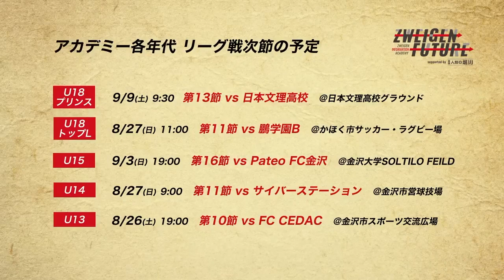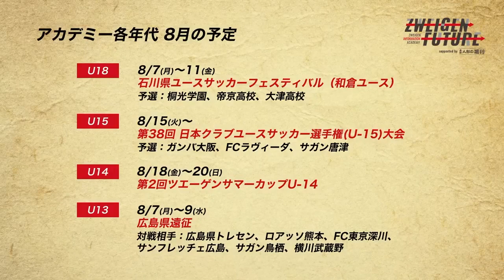【ZWEIGEN FUTURE】8月の和倉ユースや広島遠征予定【supported by 人形の堀川】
「アカデミーSNSアカウント」

■ZWEIGEN FUTUREは「金澤 人形の堀川」様の提供でお送りしています。
「業務内容」雛人形、五月人形、鯉のぼり等の節句人形の企画、販売

「挑戦を、この街の伝統に。」をクラブ理念として掲げる中、将来プロ選手として活躍することを目指すアカデミーの選手達、視覚障がいの子ども達の可能性を拓くことを目指すツエーゲン金沢BFCは、それぞれの夢に向かって、日々必死に挑戦しています。

そしてこの度、アカデミー組織、およびBFCの活動支援を目的とした「挑戦の芽 基金」を設立することとなりました。
遠征補助や環境整備のための支援を主な趣旨としています。
彼らの「夢」＝「挑戦の芽」が将来花開くように、クラブと共に「愛情」を撒いて育ててくれる方を募集いたします。